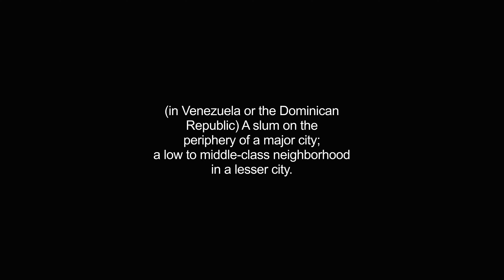barrio video Dictionary meaning and pronunciation